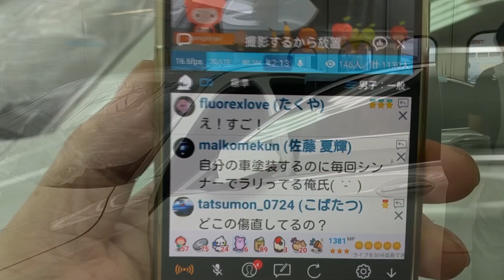BMW 750Li 飛び石補修 板金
☆M'sGarage HP